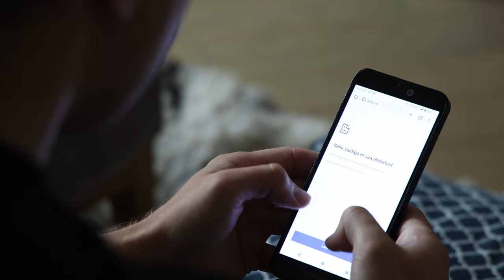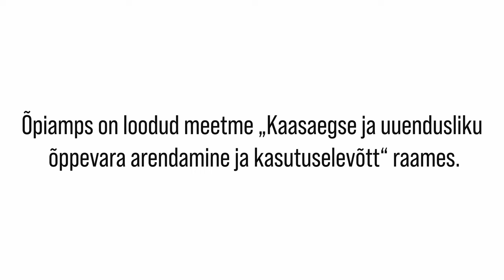Süsteemiadministraator | VIDEOÕPS Informaatika. IT-erialad #4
Video tutvustab süsteemiadministraatori tööd, selleks vajalikke omadusi ja oskusi, samuti miks seda ametit vaja on. Video on osa HARNO tellimusel valminud õppematerjalide seeriast, mis tutvustab ameteid IKT-valdkonnas. Tervikmaterjalid leiad siit

Tegemist on 5 umbes 3 min pikkuse videoga, millele on H5P tööriistaga lisatud interaktiivsed küsimused. Videod on mõeldud kasutamiseks informaatika valikaine tundides III kooliastmes või gümnaasiumis. Materjale võib kasutada nii individuaalseks õppimiseks kui klassis ühiselt vaatamiseks, videote vaatamisele võiks järgneda arutlemist või edasiuurimist eeldav ülesanne. Teostajad: MTÜ Videoõps ja Eesti Informaatikaõpetajate Selts. Videole omistatakse CC-BY-SA 3.0 autoriõiguste litsents.

Filmimine: Martin Männik
Montaaž: Anders Aruoja
Režissöör ja projektijuht: Kristo Siig
Täname: Helmes AS